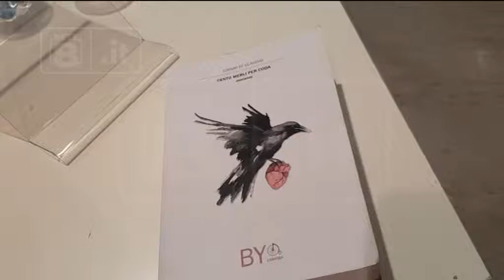Libri - “Cento merli per coda”